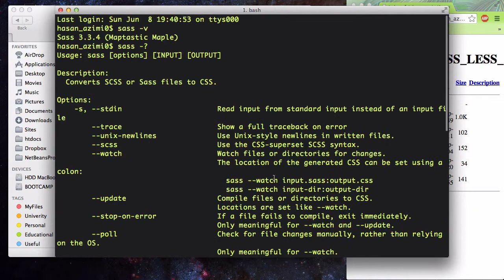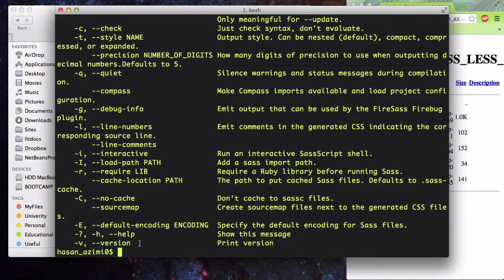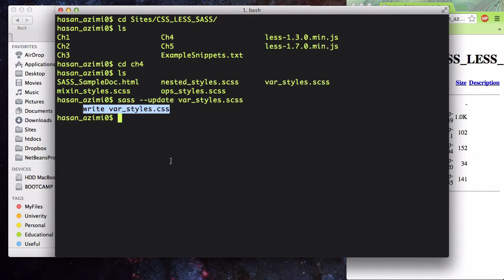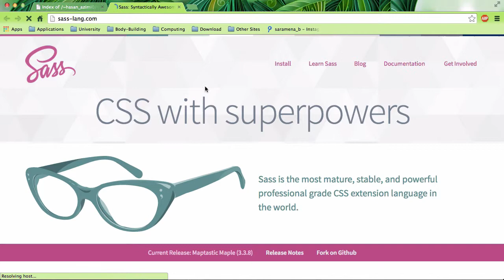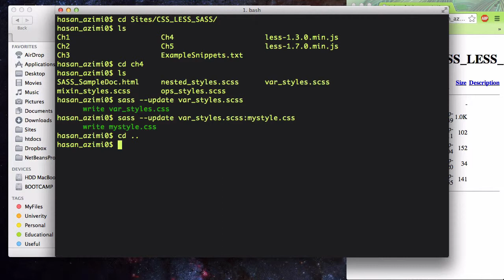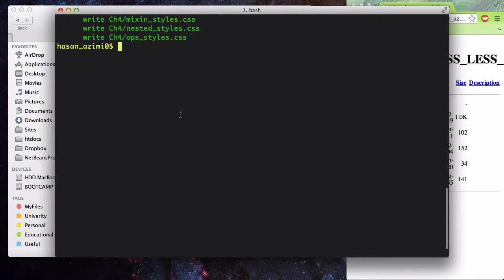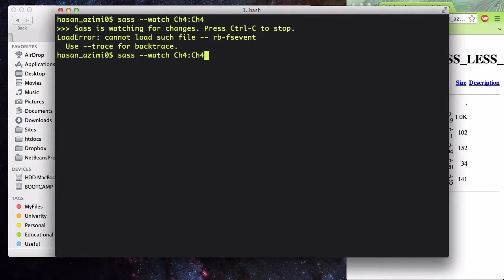۱۴- کارکردن با SASS